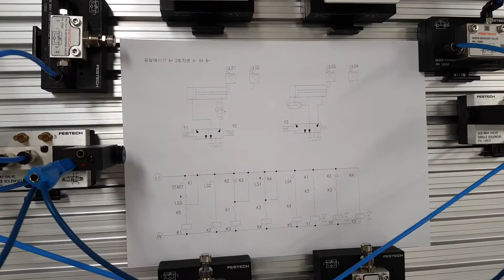공압회로17